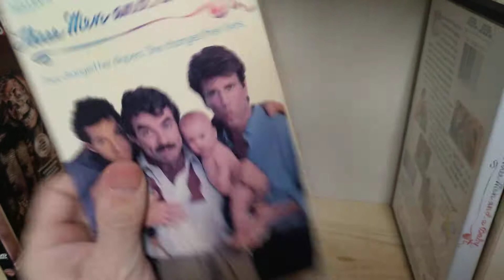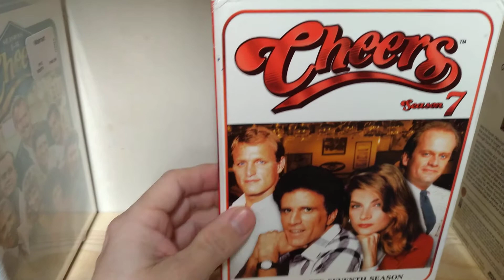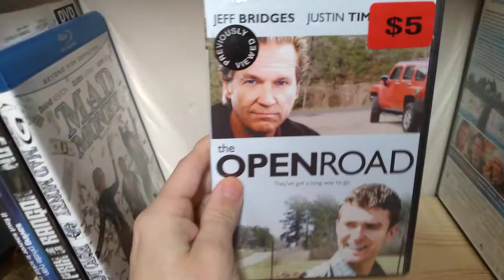My Ted Danson Movie Collection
in this video I'm showing my Ted Danson titles, there is 16 titles in my movie library